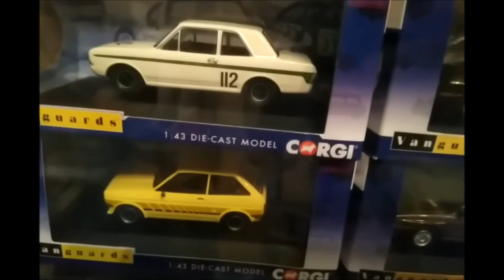my model car collection